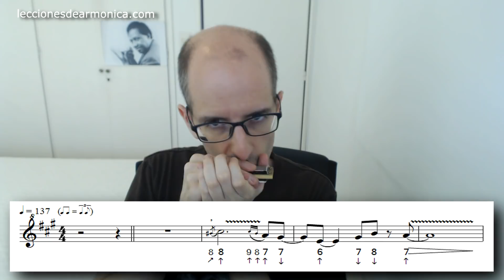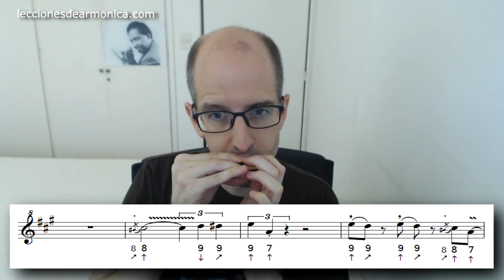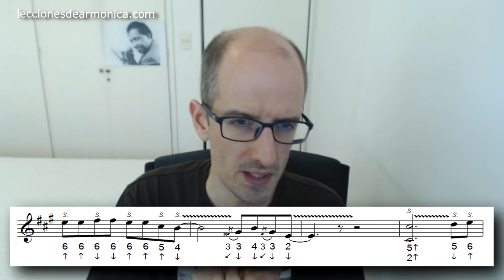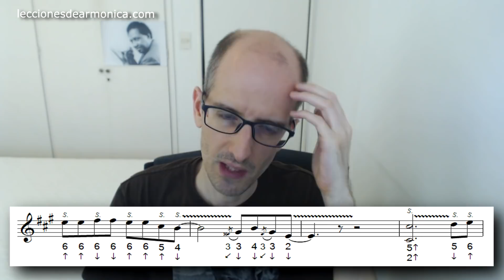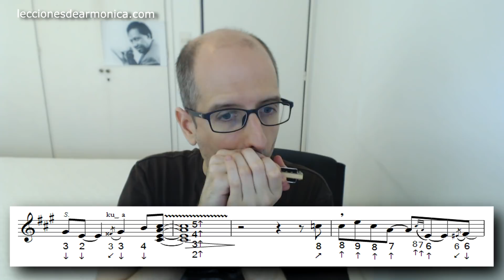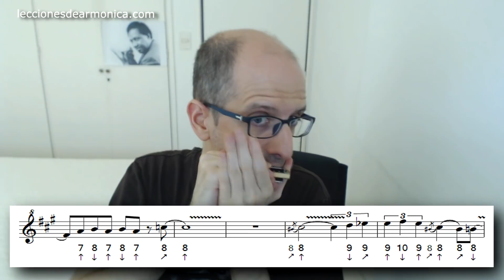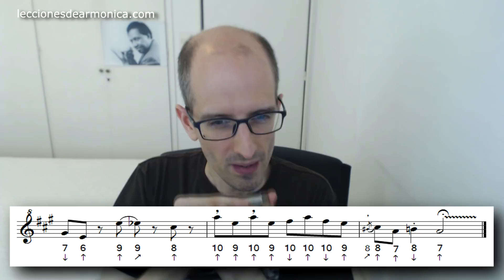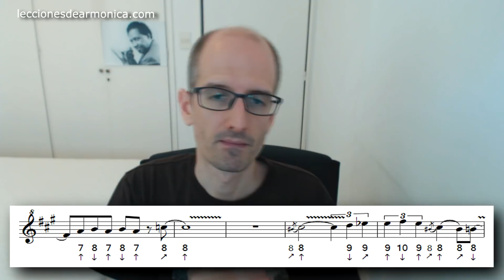Cómo tocar la armónica de "Careless Love" versión JJ Milteau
¡Empieza hoy mismo a cumplir tu sueño de tocar la armónica!
Adquiere mi Curso completo para Principiantes desde CERO (Libro + Curso de videos + Clases) ¿Quieres saber más? clic

Amigas y amigos, en el video tutorial de hoy y como había anunciado, les enseñaré paso a paso a tocar el tema tradicional "Careless Love" en versión del gran armonicista y compositor francés Jean Jacques Milteau, actualmente uno de los mayores referentes de la armónica de ese país. Este tema está en tonalidad de La (A) y necesitan armónica en La, tocando por lo tanto en la llamada Primera Posición o "Straight Harp". En general es un tema que es ideal para un nivel intermedio-avanzado de aprendizaje ya que aplica una gran cantidad de bendings soplados (en celdas 8 y 9) y trabaja muchos pasajes de notas con "slaps" o "tongue slaps", técnica de bloqueo de lengua muy utilizada en el Blues.

La partitura completa de este tema en mi página web la encontrarás

Si eres principiante aquí te dejo un artículo de mi página con temas bien sencillos para que practiques con tu armónica en Do (C)

Por más lecciones de armónica o si estás interesado en recibir clases de armónica online personalizadas, puedes consultar en mi página web

Amigas y amigos, si les has gustado el video suscríbanse a mi canal para estar al tanto de los todos los videos que seguiré subiendo, hagan click en "me gusta" o dejen algún comentario relacionado con el video o con la armónica en general. Desde ya muchas gracias y saludos para todos desde Montevideo, Uruguay!

Bruno Berloto.